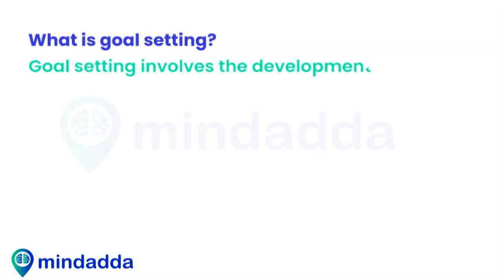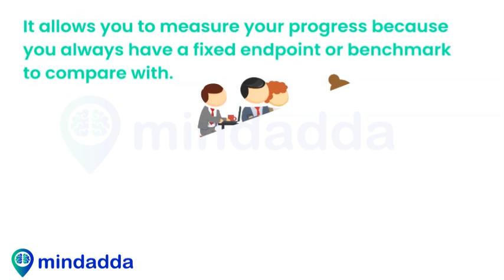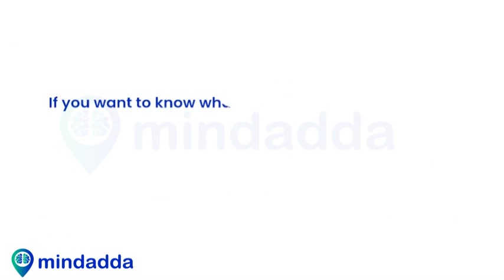Smart Tips for your GOAL SETTING IN YOUR LIFE. | MindAdda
Mindadda Platform is the India's most advanced and effective platform for Personality Empowerment. Through our Public Speaking Program you can explore different dimensions of a Public Speaker along with you can improve your Personality and Empower Yourself.

Have you ever thought about what you want to achieve in five years? Do you have clarity about your main objective? Do you know what you want  by the end of today?

If you want to succeed, you need to set goals. Goal setting allows you to take control of your life's direction.If your goal is to create charity, then keeping the money for yourself doesn't signify success.
To set your goals, you need to know how to set them. You can't simply say, "I want". Goal setting is a process that starts with a good thought of what you want to achieve, and ends with a lot of hard work to actually implement it.